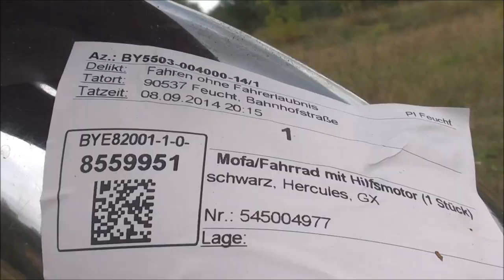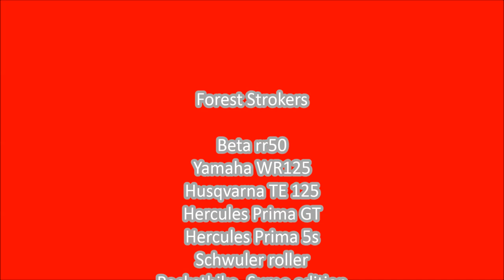WE SHOW YOU HOW TO RIDE - YAMAHA - HUSQVARNA - SCOOTER - HERCULES - POCKETBIKE